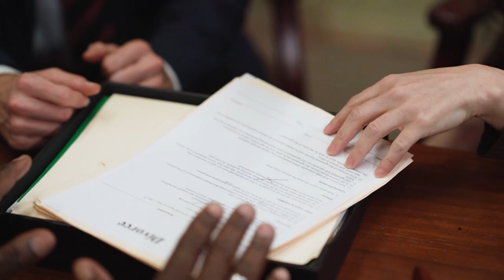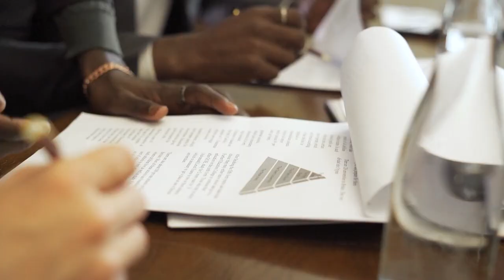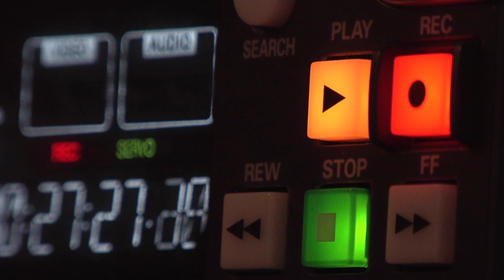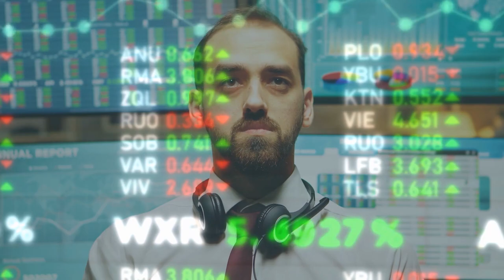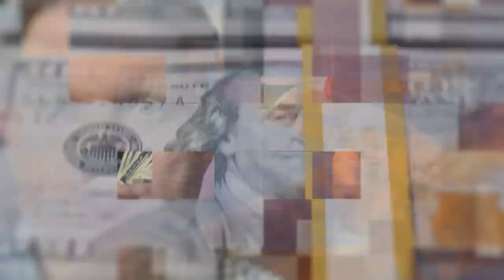Car Accident Insurance Claim Secrets Revealed!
Insurance companies do NOT want you to know this information about car accident injury claims.

Injured in a car accident, slip and fall or trip and fall incident, or dog attack incident in Kentucky?

Complete this short form to see if I can represent you

You can call my office any day at any hour of the year.

Kentucky lawyer Tate Meagher represents people hurt in incidents in Kentucky.  Right after law school, Tate spent several years working on behalf of insurance companies defending personal injury lawsuits.  With all the knowledge he gained working on behalf of insurance companies, he decided to open his personal injury law firm.  He now uses his intimate knowledge of the insurance industry to obtain maximum results for his injured clients.Tate has recovered millions of dollars on behalf of his injured clients.

He still runs Meagher Injury Lawyers, a Kentucky injury law firm and is loved by his clients.  Tate is a born and raised Kentuckian.  He has lived his entire life in the great state of Kentucky.

Meagher Injury Lawyers is dedicated to the loving memory of Tate's older brother, Thad Meagher. Tate always looked up to Thad who brought so much joy and laughter to others. Thad never met a stranger. To follow in Thad's footsteps, the foundation of Meagher Injury Lawyers is based on building strong relationships and ensuring that every client gets the dedicated attention they deserve. Tate prides himself on adding a personal touch to each case.

The Call Tate Youtube Channel is Tate's way of providing as much value as possible by discussing personal injury claims and settlements in Kentucky, and giving you information based on a 12 year career in the personal injury industry.

Attorney Tate Meagher
Offices: Louisville, Jefferson County, Kentucky and Shepherdsville, Bullitt County, Kentucky (Serving All of Kentucky)

You should not rely upon any information contained on this YouTube channel for legal advice. Viewing this YouTube channel is not intended to and shall not create an attorney-client relationship between you and Tate Meagher, Meagher Injury Lawyers, or Call Tate (a Kentucky injury law firm). Messages or other forms of communication that you transmit to this YouTube channel will not create an attorney-client relationship and thus information contained in such communications may not be protected as privileged. Neither Tate Meagher, Meagher Injury Lawyers, nor Call Tate (a Kentucky injury law firm) makes any representation, warranty, or guarantee about the accuracy of the information contained in this YouTube channel or in links to other YouTube channels or websites. This YouTube channel is provided "as is," does not represent that any outcome or result from viewing of this channel. Your use viewing of this YouTube channel is at your own risk. You enjoy this YouTube channel and its contents only for personal, non-commercial purposes. Neither Neither Tate Meagher, Meagher Injury Lawyers, nor Call Tate (a Kentucky injury law firm), nor anyone acting on their behalf, will be liable under any circumstances for damages of any kind.